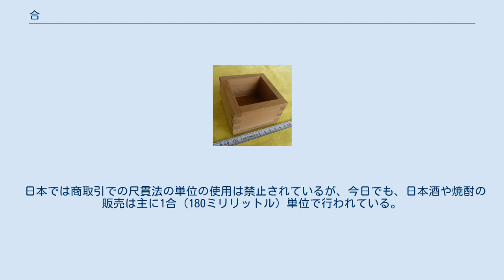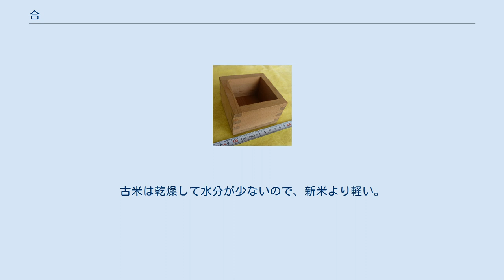合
合（ごう）は、尺貫法における体積の単位である。
 升の10分の1で、勺の10倍である。
日本では、明治時代に1升=約1.8039リットルと定められたので、1合は約0.18039リットル（180.39ミリリットル）となる。
中国では、1升=1リットルであるので、1合は100ミリリットルとなる。
なお、中国語で「合」は通常「hé」であるが、体積の単位の場合は「gě」になる。
 漢代の長さの標準器であった黄鐘管を満たす水の量（これを表す単位名を「龠」と呼んだ）の2倍の量に由来するもので、2倍であるので「合」という名称となった。
後に升と関連づけられてその10分の1の量とされるようになった。
そこから「合」自体が「10分の1の量」という意味となり、下記のような地積（面積）の単位や斤基準の質量の単位、や登山道の目安を表す単位が生まれた。
いずれも、その10分の1を勺としている。
 日本では商取引での尺貫法の単位の使用は禁止されているが、今日でも、日本酒や焼酎の販売は主に1合（180ミリリットル）単位で行われている。
また、1合の米は標準的な1食分の分量となっており、1合を量るための計量カップが広く使われている。
 米1合炊くのに必要な水の量も約1合である。
 単位換算では米1俵 = 60kgであり、また1俵 = 4斗 = 40升 = 400合 であるので、割り算して(60kgの400分の1 = 150g)で、 1合 = 150g　となる。
キロに換算すれば、1kgの米は、6.6合強（1000÷150 = 6.66666. ）である。
 実測値は精米の状態により異なる。
また水分含有量によっても変化する。
古米は乾燥して水分が少ないので、新米より軽い。
 米1,000粒が22～23グラムであるから、22.5グラムとして計算すると、1合は6,666粒ぐらいである。